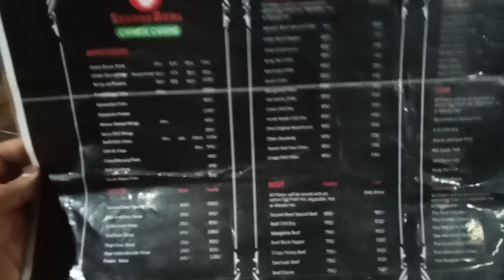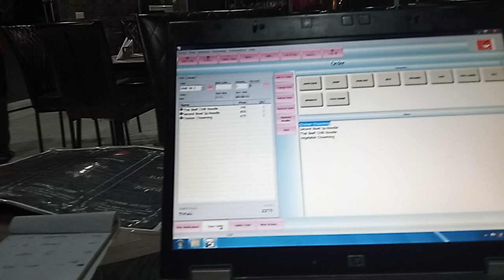Software Provider.Second Bowl Bahria Town Lahore Customer